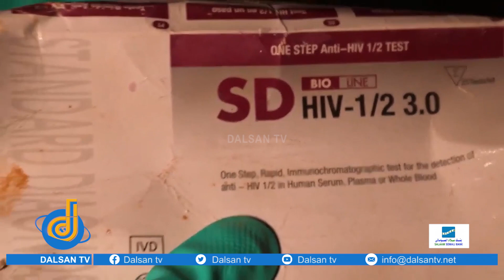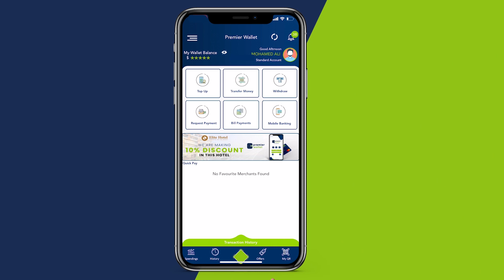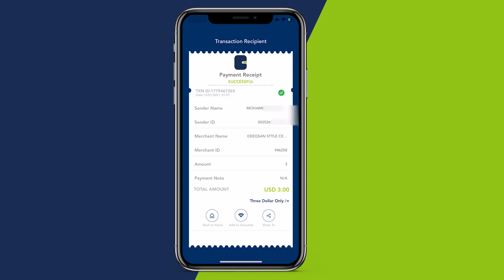Daawooyin dhacay iyo kuwa dad lagusoo baaray ee HIV AIDS-ka ayaa lagusoo daadiyey Garoowe.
Daawooyin dhacay iyo kuwa dad lagusoo baaray ee HIV AIDS-ka ayaa lagusoo daadiyey xaafad ka mid ah magaalada Garoowe.